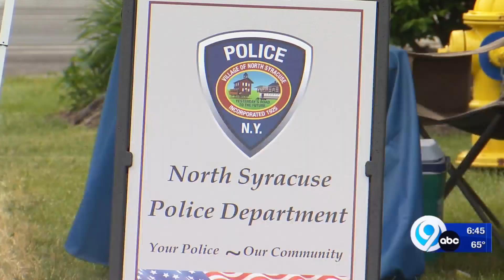17th North Syracuse Family Festival held Saturday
17th North Syracuse Family Festival held Saturday